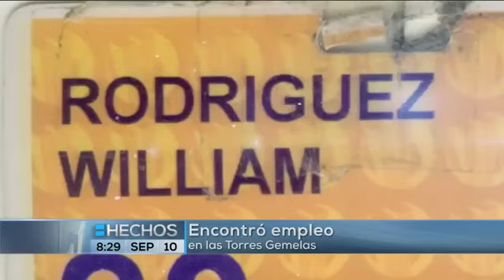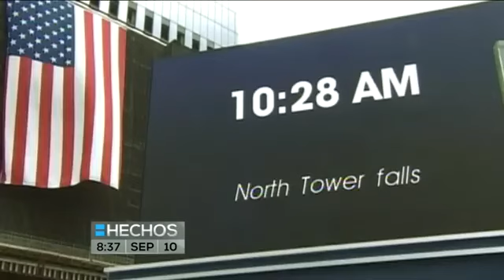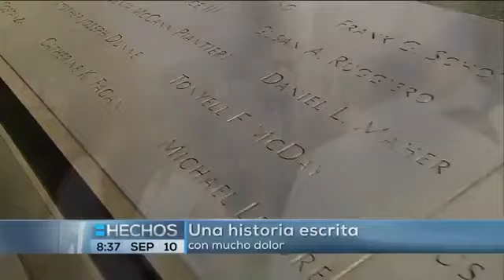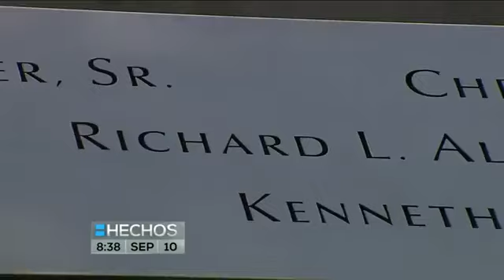Sobreviviente y héroe del 11S - William Rodríguez - Charlas Motivacionales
“William Rodríguez, héroe nacional reconocido por su valentía durante el atentado del 11 de septiembre de 2001, ha convertido su historia en una fuente de inspiración y aprendizaje para empresas y organizaciones en todo el mundo. Sus conferencias son un testimonio de resiliencia, liderazgo y la capacidad humana para superar las adversidades más extremas.”

La Historia de un Héroe Inquebrantable

William Rodríguez, de origen puertorriqueño, se encontraba trabajando como encargado de limpieza en el World Trade Center el fatídico 11 de septiembre de 2001. Su historia de supervivencia y heroísmo es conocida en todo el mundo: utilizando la llave maestra del edificio, logró guiar a los bomberos en su misión de rescate, salvando la vida de numerosas personas atrapadas en la Torre Norte. En medio del caos, Rodríguez se mantuvo firme, rescatando a 15 personas en su primer intento y a 4 más en un segundo, demostrando una valentía sin igual. Tras perder su trabajo de 19 años a causa del atentado, William decidió dedicar su vida a ayudar a las víctimas hispanas afectadas por el ataque. Este compromiso con la comunidad le valió múltiples reconocimientos, entre ellos el título de Héroe Nacional por el Senado de Puerto Rico y el Latin Pride National Award por su liderazgo y excelencia.

Una Voz Poderosa en el Mundo Empresarial

La experiencia única de William Rodríguez lo ha convertido en un conferencista internacional de alto impacto. Sus conferencias abarcan temas cruciales para el desarrollo y éxito de cualquier organización moderna, tales como el liderazgo, manejo de crisis, adaptación al cambio, y trabajo en equipo. William no solo comparte su increíble historia de vida, sino que también ofrece herramientas prácticas y estrategias aplicables en el ámbito empresarial. El enfoque de William es claro: transformar la adversidad en una oportunidad para el crecimiento. Su habilidad para conectar con la audiencia, ya sea en un pequeño grupo o frente a miles de personas, es inigualable. Rodríguez utiliza su experiencia personal para demostrar cómo, incluso en los momentos más oscuros, es posible encontrar la fuerza para liderar y motivar a otros.

Liderazgo en Tiempos de Crisis

Uno de los temas más relevantes en las conferencias de William Rodríguez es el manejo de crisis. A través de su relato, los asistentes aprenden sobre la importancia de la calma y la toma de decisiones bajo presión, cualidades esenciales para cualquier líder en tiempos de incertidumbre. William enseña que el liderazgo real se prueba cuando las circunstancias son adversas, y ofrece ejemplos concretos de cómo gestionar equipos y recursos en situaciones críticas.

Adaptación al Cambio: Clave para el Éxito

La capacidad de adaptación es otro de los pilares en las charlas de William. El cambio es inevitable en cualquier organización, y saber cómo adaptarse a él es crucial para el éxito. Rodríguez habla desde su propia experiencia, habiendo tenido que reinventarse después de una tragedia que cambió su vida por completo. Su enfoque en la adaptación no solo motiva a los líderes a ser flexibles y resilientes, sino que también ofrece tácticas efectivas para implementar cambios en sus organizaciones.

Un Mensaje de Superación Personal

Además del liderazgo y la adaptación al cambio, William Rodríguez aborda la superación personal. Su vida es un ejemplo de cómo, con determinación y enfoque, es posible superar cualquier obstáculo. En sus conferencias, Rodríguez inspira a su audiencia a no rendirse ante las dificultades, sino a utilizarlas como trampolines para alcanzar nuevas alturas.

La Diferencia que William Rodríguez Ofrece

En un panorama donde abundan los conferencistas, William Rodríguez destaca no solo por su historia única, sino por su capacidad de transformar esa historia en lecciones aplicables y valiosas para las empresas. A diferencia de otros oradores, William no habla desde la teoría, sino desde la experiencia vivida. Su habilidad para empatizar con la audiencia y su autenticidad hacen de cada una de sus presentaciones un evento inolvidable. Rodríguez ha sido reconocido en múltiples países por su labor, incluyendo Chile, México, Colombia, España, y Sudáfrica. Este reconocimiento internacional avala su capacidad para conectar con diferentes culturas y contextos, adaptando su mensaje a las necesidades específicas de cada audiencia.

Si deseas contratar las charlas motivacionales del conferencista William Rodríguez comunícate con Charlas Motivacionales Latinoamérica.